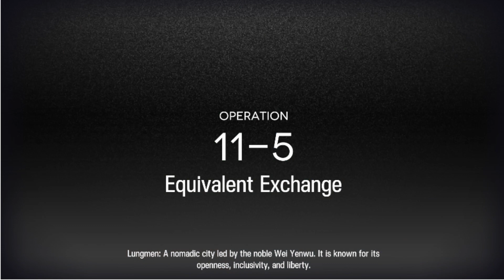THE BEST STRATEGY !!!!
"The Best Strategy Is No Strategy."

All About Arknight
When this video was uploaded, Arknights' Texas Alter event was already out!!